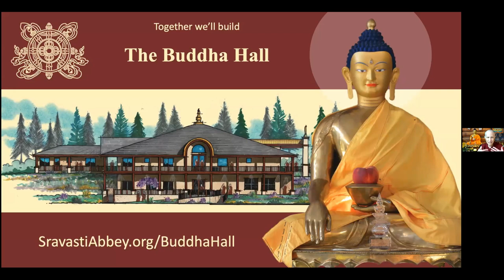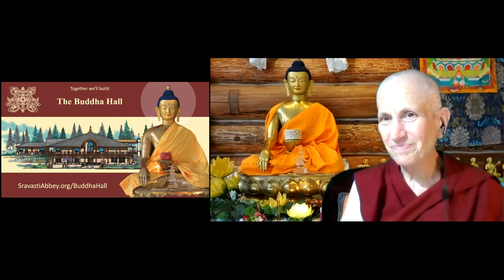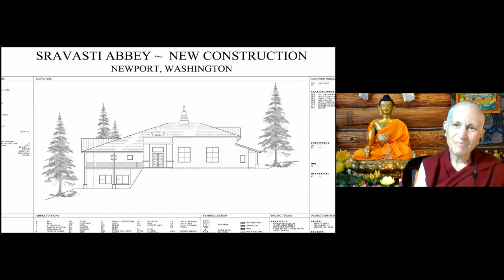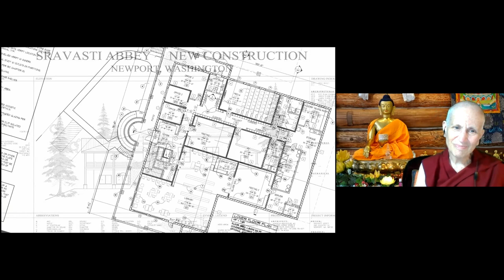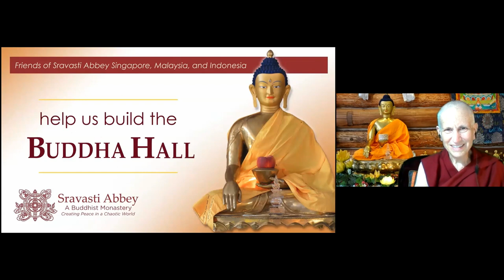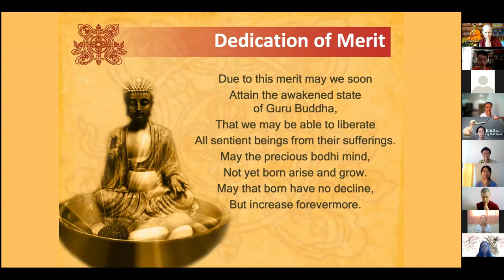Living A Happy Life Covid Or Not by Ven Thubten Chodron 9 May 2021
Jointly organized by YBAM Penang State Liaison, Buddhist Gem Fellowship and Friends of Sravasti Abbey Singapore.
Visit SravastiAbbey.org/BuddhaHall for more details about the Buddha Hall project.
Those who wish to donate towards the construction of the Buddha Hall in Sravasti Abbey, kindly bank in to YBAM Maybank account 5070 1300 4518.